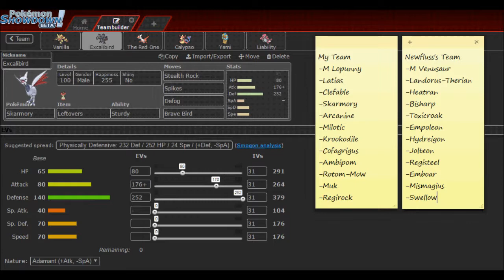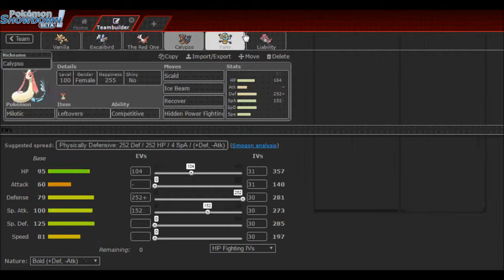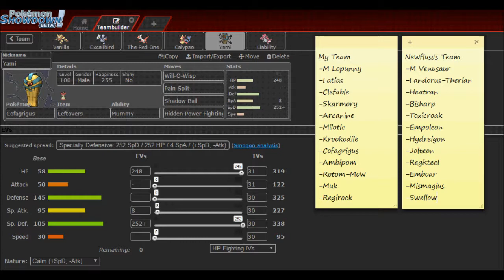GPSL Week 1 vs Newfluss - "Wishing for a Win"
My Week 1 battle against Newfluss and his Mega Venusaur Team. How will we fare against the terrifying Bisharp?

Check out some of the other coaches!

Music by GlitchxCity. Definitely make sure you check out some of her amazing content! Do it. Now.